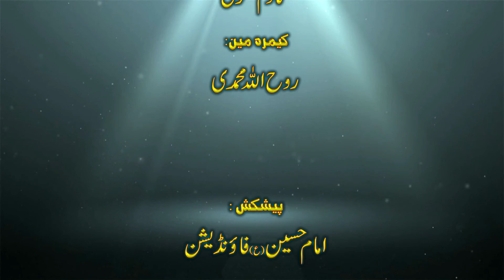118. اسلام میں چند بیویوں کی اجازت - استاد: محمود حسین حیدری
اس تقریر میں دستور الهی کے مقابل میں مغرب والوں کے قانون تعدد ازدواج کے بارے میں مختصرا گفتگو  اور  اس کی حقیقت اور فلسفه کےساتھ خود مغربی دلیلوں سے اسلام کی حقانیت ثابت کی هے اور یه  قانون خود خواتین کے مفاد میں هے اگر اسلام کے شرایط پر عمل هوجائے اور عدالت قائم رکھ سکیں.